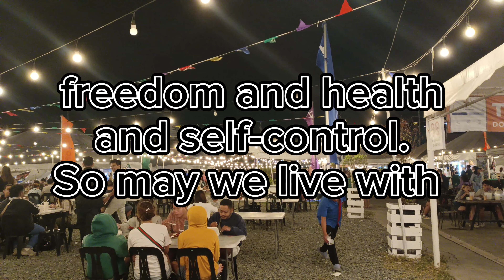positive prayer pt90 jder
And the Lord shall smite Egypt: he shall smite and heal it: and they shall return even to the Lord, and he shall be entreated of them, and shall heal them. (ISAIAH 19:22)